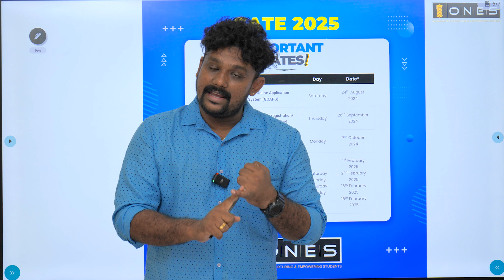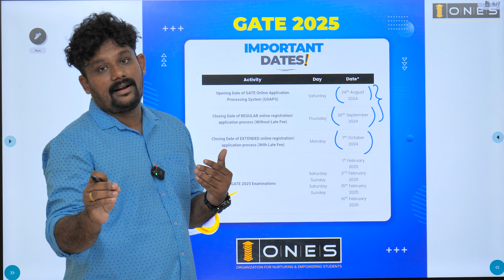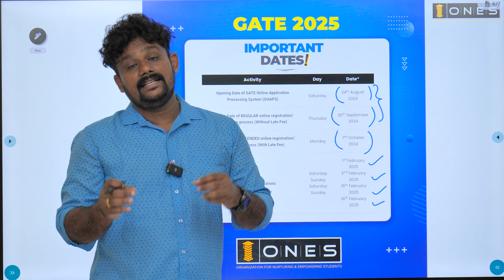GATE 2025 IMPORTANT DATES | ONES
GATE 2025 IMPORTANT DATES !
Hey GATE Aspirant🎓
All set to jump-start✌🏼 your 𝐆𝐀𝐓𝐄 2025 preparations?
ONES the Best GATE Coaching Center in kerala is introducing our GATE 2025 E-LEARNING COURSE at an 𝐔𝐍𝐁𝐄𝐋𝐈𝐄𝐕𝐀𝐁𝐋𝐄 𝐎𝐅𝐅𝐄𝐑 🥳
Course Highlights
📌 Smart Class Videos Through ONES App
📌 E - Materials
📌Hard Copy Study Material
📌 Online Test Series
📌Doubt Clearance Through ONES App
Join ONES and Crack GATE 2025 in your First Attempt !